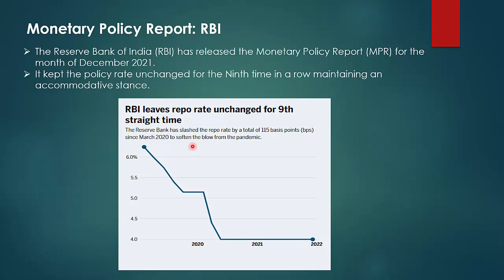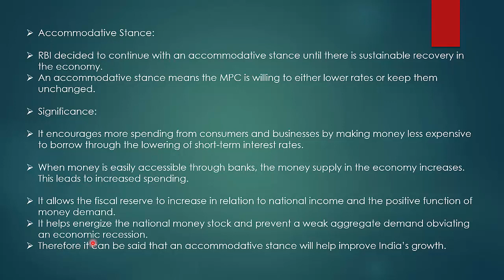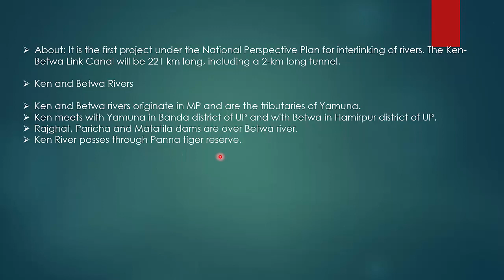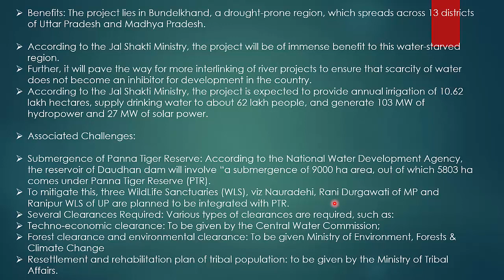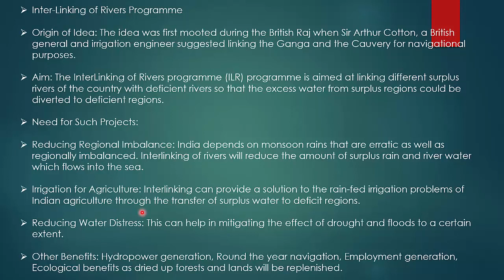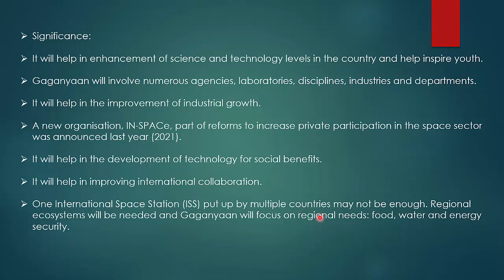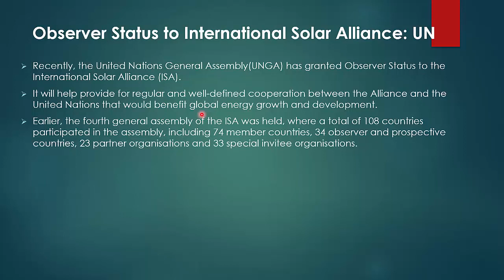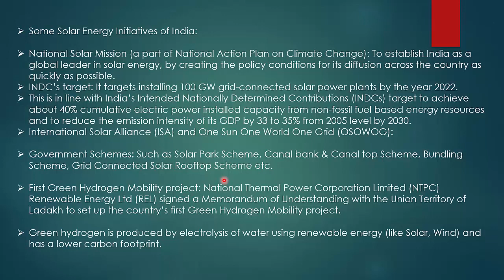ENGLISH CA PART 86